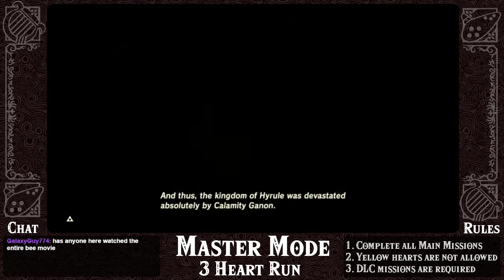[Stream] The Legend of Zelda: Breath of the Wild - Master Mode 3 Heart Run - Part 3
Also, if you're worried about the game volume being low, someone tells me to turn it up eventually.